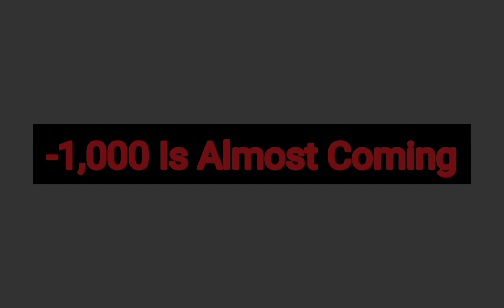My 2000 BTNL Bad Edition - Part 15B (-999 - -1,000 Is Incoming)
This Is It! The Last Part Until Minus Zone (3rd Half) Comes! If You're Watching This In The Next Part, Turn Down Your Volume Even More Because Of The Alarms Will Stop!!!